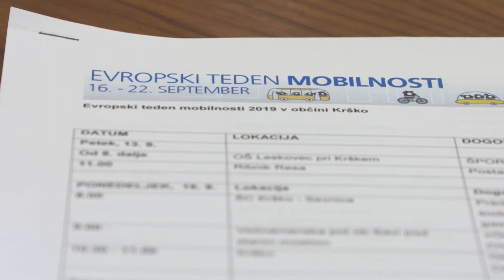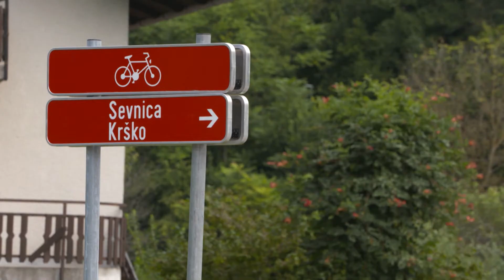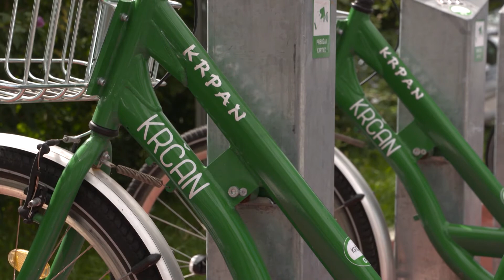Pred Evropskim tednom mobilnosti v Krškem, Posavski tednik 375, 17. september 2019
Občina Krško se med 16. in 22. septembrom tudi letos pridružuje vseevropskemu projektu Evropski teden mobilnosti, ki poteka pod geslom »Gremo peš!«. V tem času se bo zvrstilo več dogodkov, občina bo namenu predala nove postaje za brezplačno izposojo koles in obnovljeno Cankarjevo ulico na Vidmu, v starem mestnem jedru pa bo že tradicionalno potekal dan brez avtomobila.

V tem tednu se bo zvrstilo več dogodkov, ki jih poleg občine pripravljajo osnovne in srednje šole v sodelovanju z različnimi organizacijami. V četrtek pripravljajo okroglo mizo na temo Kako varno peš v šolo.